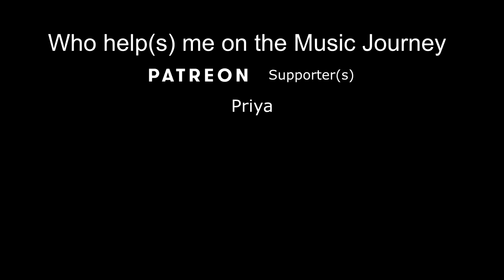My Dream Never Says Goodbye [Free Download] - Ferco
You’re free to use this song on youtube, but you MUST include the following in your description (Copy & Paste):

Ferco - My Dream Never Says Goodbye